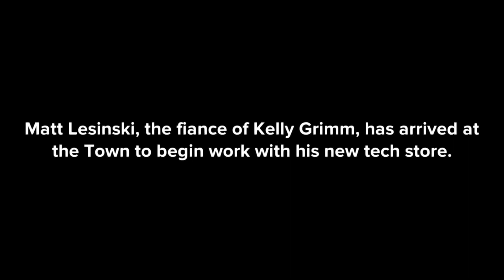(+ 47.5) Matt Lesinski Meets Mike Florence